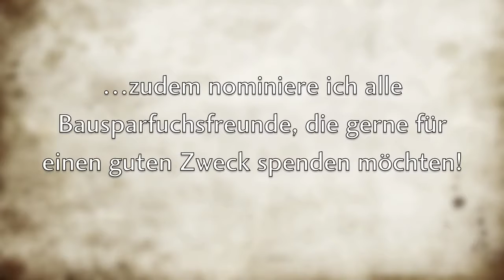ALS Ice Bucket Challenge Bausparfuchs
Auch der Bausparfuchs wurde zur ALS-Ice Bucket Challenge nominiert.

Ice Bucket Challenge 2014 von FKK* auch wir wurden nominiert und entschieden uns für das Kinderhospiz in Schwäbisch Hall zu spenden zugunsten .

Coole Werbung.